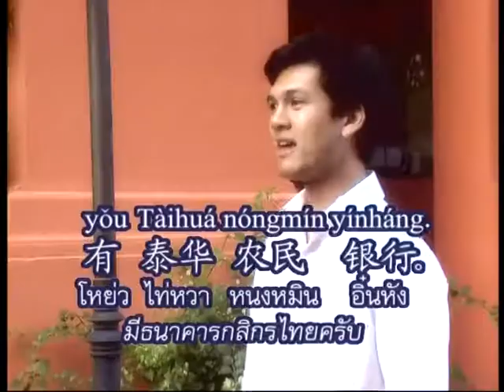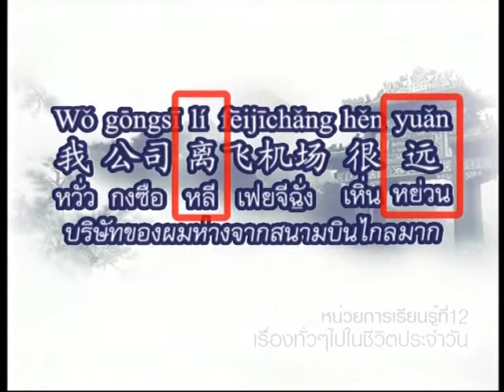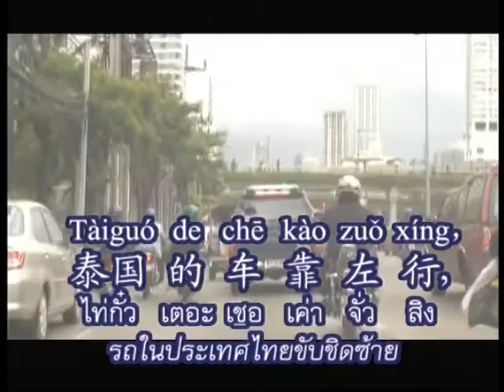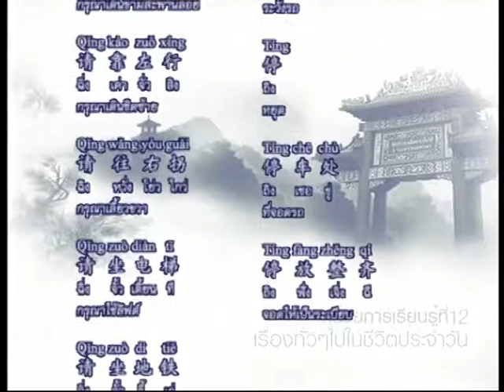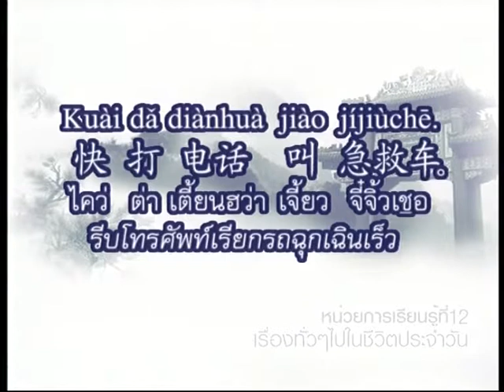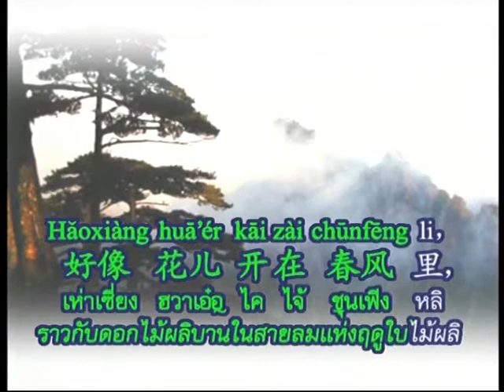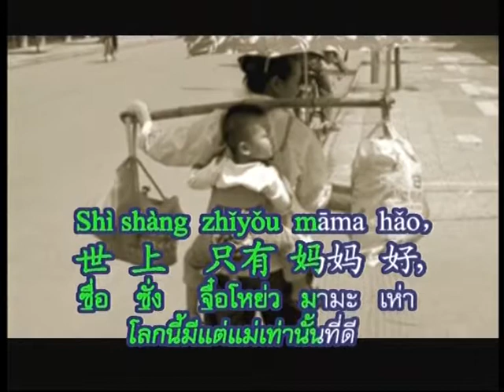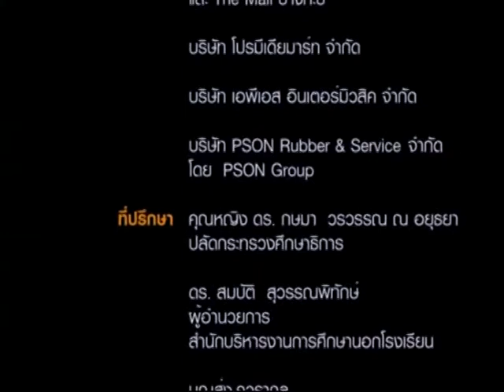ภาษาจีนเพื่อการสื่อสาร ตอน12เรื่องทั่วๆไปในชีวิตประจำวัน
ภาษาจีนเพื่อการสื่อสาร
ติดตามชมได้ทุกวันพฤหัสเวลา10.00 น.5 ม.ค.-30 มี.ค.
วิโรจน์ ตั้งวาณิชย์
ภาษาจีนเพื่อการสื่อสาร ตอน1ความรู้พื้นฐานเกี่ยวกับภาษาจีน
ภาษาจีนเพื่อการสื่อสาร ตอน2การทักทายแนะนำตัวและกล่าวอวยพร
ภาษาจีนเพื่อการสื่อสาร ตอน3จำนวนตัวเลขวันและเวลา
ภาษาจีนเพื่อการสื่อสาร ตอน4กิจกรรมในชีวิตประจำวัน
ภาษาจีนเพื่อการสื่อสาร ตอน5อาหารการกินและเครื่องดื่ม
ภาษาจีนเพื่อการสื่อสาร ตอน6สภาพดินฟ้าอากาศ
ภาษาจีนเพื่อการสื่อสาร ตอน7สุขภาพและอนามัย
ภาษาจีนเพื่อการสื่อสาร ตอน8การเดินทางและท่องเที่ยว
ภาษาจีนเพื่อการสื่อสาร ตอน9วัฒนธรรมประเพณี
ภาษาจีนเพื่อการสื่อสาร ตอน10งานอดิเรก
ภาษาจีนเพื่อการสื่อสาร ตอน11วิทยาศาสตร์และเทคโนโลยี